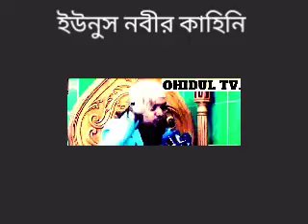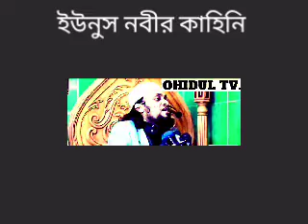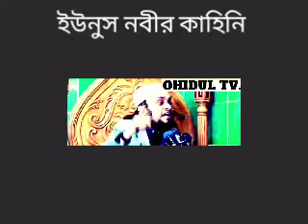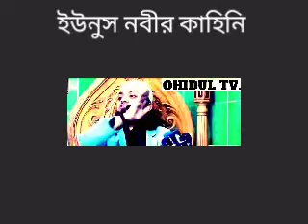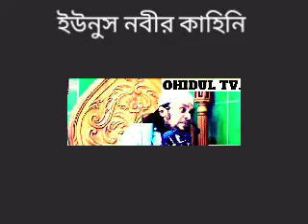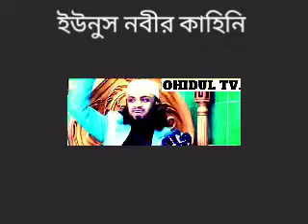ইউনুস নবীর আলোচনা। Abdul hai Mohammad Saifullah। Bangla waz 2023। banglawaz। বাংলা ওয়াজ। Bangla waj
Bangla waz 2023। মিজানুর রহমান আজহারি নতুন ওয়াজ ২০২৩।
নারীদের ওয়াজ করতে গিয়ে হুজুর নিজেই কাঁদলেন। Abrarul Haque Asif
How to enable monetize on waz video।
Youtube tips
ওয়াজটি যতবার শুনি মন ভরে না। কারী সাইদুল ইসলাম আসাদ বাংলা ওয়াজ।
ওয়াজের ভিডিও ভাইরাল টেগ ব্যাবহার করুন।
How to use Islamic Waz viral Tag
সম্পুর্ন নতুন ওয়াজ। আবু ত্বহা মুহাম্মদ আদনান।
abu taha muhammad adnan। bangla waz।
Bangla Islamic waz -Abu Sufyan Al Qadri London
 Mufti Arib Bin Habib New Waz। মুফতি আরিফ বিন হাবিব এর ওয়াজ Bangla  waz 2
মৃত্যুর পরের জীবন। Mizanur Rahman Azhari New Waz। Bangla Waz 2021। Was।
২০২৩ সালের শেরা ওয়াজ। ১০ শ্রেণীর মানুষ ক্ষমা পেয়ে জান্নাতি হবে। Mizanur Rahman Azhari
Why people don't value you। abrarul haque asif motivational short waz
হুজুরের মানিব্যাগ হারিয়ে গেছে
আব্দুল হাই সাইফুল্লাহ
আব্দুল হাই মুহাম্মাদ সাইফুল্লাহ
abdul hi muhammad saifullah
abdul hai muhammad saifullah
bangla waz
new waz
আব্দুল হাই মুহাম্মদ সাইফুল্লাহ
আব্দুল হাই সাইফুল্লাহ ওয়াজ
abdul hi muhammad saifullah 2023
abdul hi muhammad saifullah bangla waz 2023
আব্দুল হাই মুহাম্মাদ সাইফুল্লাহ ২০২৩
abdul hai saifullah
waz 2023
abdul hi muhammad saifullah new waz 2023
আব্দুল হাই সাইফুল্লাহ নতুন ওয়াজ ২০২৩
বাংলা ওয়াজ
আব্দুল হাই মুহাম্মাদ সাইফুল্লাহ ওয়াজ
waz
আব্দুল হাই সাইফুল্লাহ নতুন ওয়াজ ২০২২
islamic waz
abdul hai saifullah waz 2023
new bangla waz
abdul hi muhammad saifullah 2022
আব্দুল হাই মুহাম্মাদ সাইফুল্লাহ নতুন ওয়াজ
new waz 2023
আব্দুল হাই মুহাম্মাদ সাইফুল্লাহ ওয়াজ ২০২২
নিউ ওয়াজ
abdul hi muhammad saifullah waz
আব্দুল হাই মুহাম্মাদ সাইফুল্লাহ ওয়াজ ২০২৩
new waz mahfil
tafsir mahfil
bangla new waz
latest waz
muslimtv
আব্দুল হাই মুহাম্মাদ সাইফুল্লাহ ২০২২
abdul hi muhammad saifullah bangla waz 2022
abdul hi muhammad saifullah waz 2022
abdul hi muhammad saifullah new waz 2022
abdul hai saifullah waz 2022
bangla waz 2022
waz mahfil
আব্দুল হাই মুহাম্মাদ সাইফুল্লাহ নতুন ওয়াজ ২০২২
abdul hi saifullah
আব্দুল হাই মুহাম্মাদ সাইফুল্লাহ নতুন ওয়াজ ২০২৩
নতুন ওয়াজ
abdul hi muhammad saifullah waz 2023
bangla waz mahfil
bangladesh new waz 2022
adnan new waz
abdul hai mohammad saifullah
abdul hai muhammad saifullah waz
ওয়াজ মাহফিল
waz 2022
abdul hai saifullah waz
abdul hi waz
waz 2019
waz bangla
abdul hai saifullah new waz
বাংলা ওয়াজ ২০২৩
new waz abdul hi
abdul hai muhammad saifullah 2023
azhari 2023
full waz 2023
adnan waz 2023
notun waz 2023
funny waz 2023
azhari waz 2023
আব্দুল হাই সাইফুল্লাহ নতুন ওয়াজ
waz mahfil 2023
ahmadullah 2023
tarek monowar 2023
bangla waz new 2023
আব্দুল হাই মুহাম্মাদ সাইফুল্লাহ এর নতুন ওয়াজ মাহফিল
bangladesh waz 2023
saifullah
islamic discussion
rose tv24
abdul hai muhammad saifullah quran tilawat
rose tv
bdul hai mohammad saifullah live waz 2023
waz new
abdul hai saifullah new waz 2022
abdul hi muhammad saifullah jumar khutba
abdul hai muhammad saifullah hajj
abdul hai muhammad saifullah azan
bangla new waz 2022
shafiullah waz
কিশোরগঞ্জের মাটিতে মিষ্টি সুরে ওয়াজ
22/12/2022
বাংলা নতুন ওয়াজ
ওয়াজ ২০২৩
নতুন ওয়াজ
ওয়াজ
বাংলা নতুন ওয়াজ ২০২৩
ওয়াজ বাংলা
bangladeshi waz
saifullah waz new 2023
নিউ ওয়াজ
বাংলা ওয়াজ
bangla waz video
tahjib center
উলুবনিয়া রাস্তার মাথা সমবায় সমিতির মাহফিল
abdul hai muhammad saifullah juma khutba 2023
abdul hai muhammad saifullah new waz
abdul hai muhammad saifullah new mahfil 2023
দৌলদ্দি দাউদকান্দি
abu toha adnan 2023
দাউদকান্দি
islamic waz 2023
দৌলদ্দি
kurulus osman
কুরুলুস উসমান
উসমানী সাম্রাজ্য
sura araf
আব্দুল হাই
abdul hi 2020
bangla waz abdul hi
mohammad saifullah waz
waz abdul hi
আব্দুল হাই ২০২১
সাইফুল্লাহ ২০২৩
আব্দুল হাই মুহাম্মাদ সাইফুল্লাহ ওয়াজ 2023
সাইফুল্লাহ বাংলা ওয়ায
abdul hi muhammad saifullah jumar khutba 2023
saifullah bangla waz
abdul hi muhammad saifullah the saifullah 1988
waz center
bangla video waz 2023
bangla waz mahfil 2023
সিলেটের ঐতিহাসিক ওয়াজ
maulana abdul hai muhammad saifullah new waz 2023
হালাল ভয়েস টিভি
halal voice tv
halal voice
waz bangla 2023
gaibandha waz
waz2023
দিনাজপুর আব্দুল হাই মুহাম্মাদ সাইফুল্লাহ
abdul hai mohammad saifullah waz
abdul hai mohammad saifullah live
waz saifullah
২০২৩ নতুন রেকর্ড mufti abdul hai mohammed saifullah new waz 2023 শায়খ আব্দুল হাই মুহাম্মদ সাইফুল্লাহ
শায়খ আব্দুল হাই মুহাম্মদ সাইফুল্লাহ
abdul hai muhammad
hai muhammad
viral waz 1
abdul hai muhammad saifullah 2022
abdul hai mohammod saifullah new waz 2023 | bangla waz 2023 | আব্দুল হাই মুহাম্মদ সাইফুল্লাহ ওয়াজ।
2023 saler new waz
abdul hai mohammad saifullah new waz 2023
সম্পুর্ন নতুন ওয়াজ
মন কারা ওয়াজ